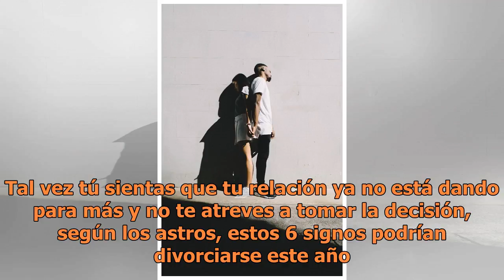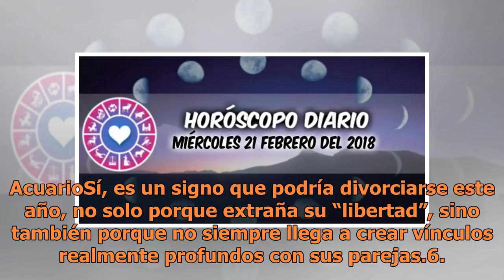Los signos del zodiaco que podrían divorciarse este 2018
Los signos del zodiaco que podrían divorciarse este 2018 | Foto: Unsplash Un divorcio no siempre es malo, a veces es la mejor decisión que puede tomar una pareja que ya no convive sanamente. Lo difícil es aceptar que terminó porque nadie se casa pensando que se va a divorciar en unos años. Tal vez t...